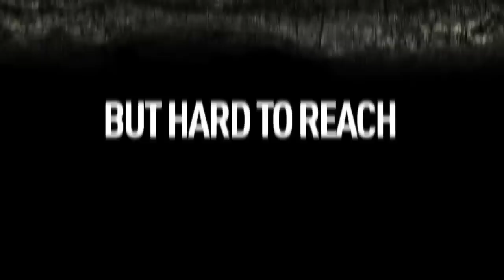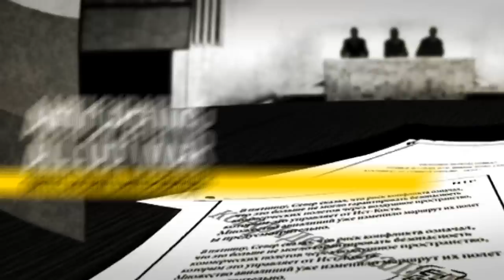Operation Flashpoint Dragon Rising Demo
- The latest news and all the news, daily, updated every half an hour. Searching the industry for news, so you don't have to

We're always looking for gaming enthusiasts to contribute to the website, if you'd like to apply, get in touch